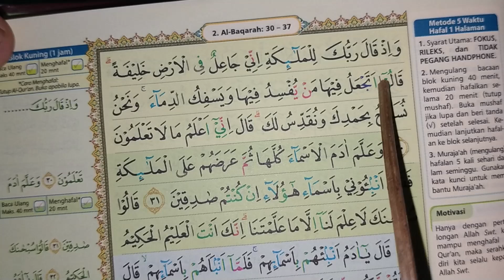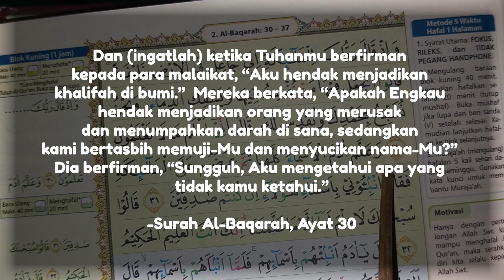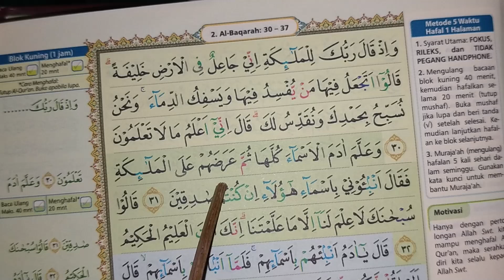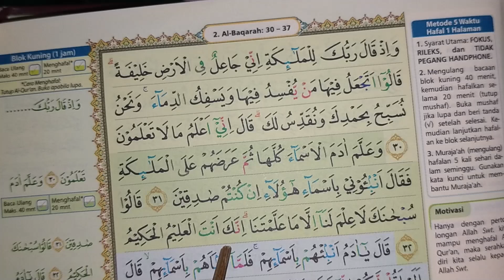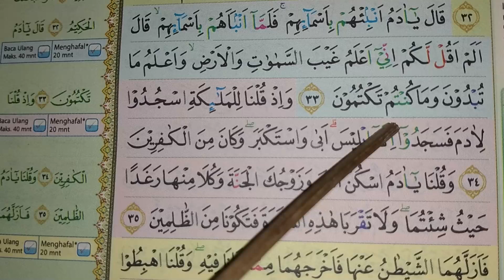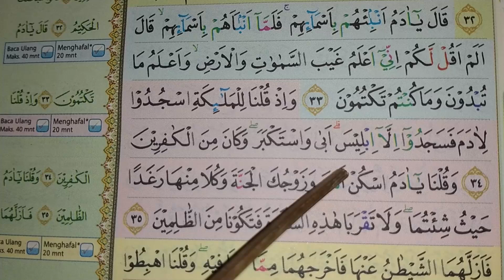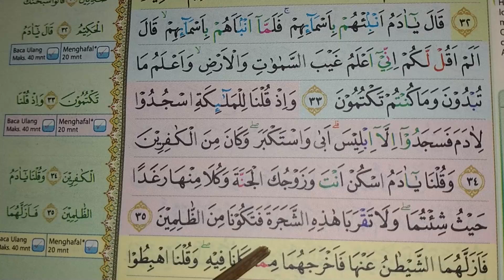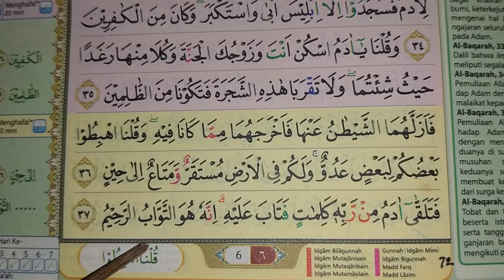SEHATI - Juz 1 Halaman 6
1. SHSB (Satu Hari Satu Baris): Program Tahfizh (menghafal) Al Qur'an, satu baris setiap hari, melalui media grup WhatsApp dan YouTube.

2. SHDH (Satu Hari Dua Halaman): Program membaca Al-Qur'an dua halaman setiap hari dengan media grup WhatsApp & YouTube.

3. Ruang Ngaji + SHDB (Satu Hari Dua Baris): Program Belajar mengaji dan menghapal setiap hari dengan media grup WhatsApp & Youtube.

4. SHDA + Arti (Satu Hari Dua Ayat + Arti): Program Menghapal arti dari Ayat Al-Qur'an setiap hari dengan media grup Whatsapp & Youtube.

5. 7 RuWaS (Rutin Walaupun Sedikit): Program Mengamalkan 7 amalan setiap hari walaupun sedikit.

6. SASTi (Satu Ayat Sebelum Tidur): Program Ayat Harian lengkap dengan terjemahan dan penjelasannya.

7. SEHATI+Absensi (Sehalaman Sebelum Tidur): Program membaca dan mendengarkan Satu Halaman Al-Qur'an lengkap dengan terjemahannya sebelum tidur.

8. Tahfizh WA ("TAWA"): Program menghafal 1 hari 1 ayat dengan rekaman audio via Whatsapp

9. Ngaji Online bersama Ruwas TV: Live streaming Belajar mengaji bersama Ruwas TV setiap hari Senin - Kamis pkl. 05.30 WIB

10. Belajar Iqro' bersama Ruwas TV: Live streaming Belajar Iqro' mulai dari Iqro' 1 sampai Iqro' 6 setiap Jum'at & Sabtu pkl. 05.30 WIB

11. SHSJ (Satu Hari Satu Juz): Program menghatamkan Al-Qur'an 1x dalam sebulan, via offline (membaca mushaf langsung) & via Youtube & WA.

12. Live Streaming "Ruwas TV on Studio"

13. PSM (Pelatihan Sholat Malam), Latihan Sholat Malam.

14. HasPen (Hadits Pendek), Menghafal satu hadits dalam sehari.